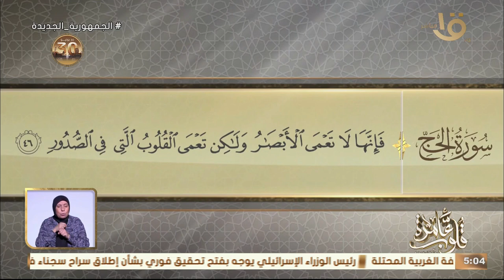التفسير الموضوعي لسورة الحج الأيات 46-42 " من ادعاءات المستشرقين حول السنة" مع د. نادية عمارة